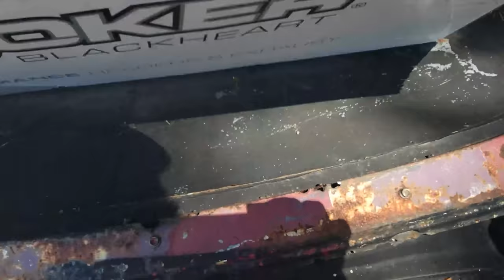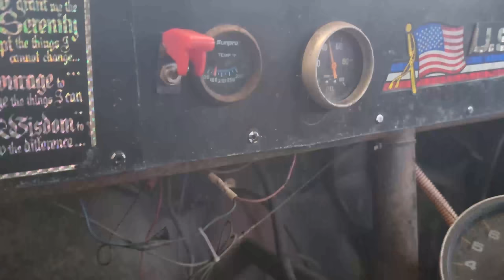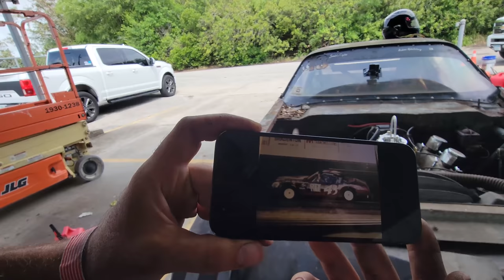Abandoned Camaro Race Car - Will It RUN AND RACE again?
This was a winning chevrolet camaro stock car back in he early 2000's.  I'm going to try get it running and return it to the track it won at almost 2 decades ago!

SEND ME JUNK:
Lewisburg, TN
37091